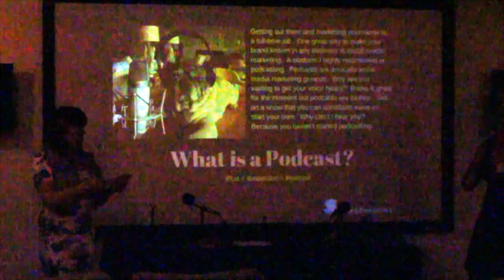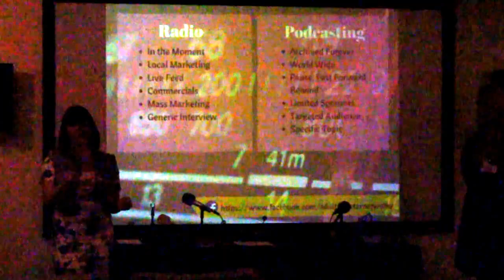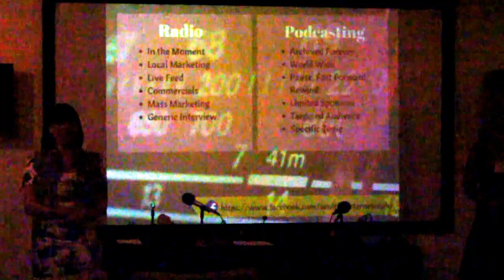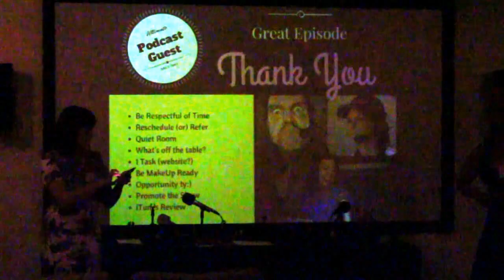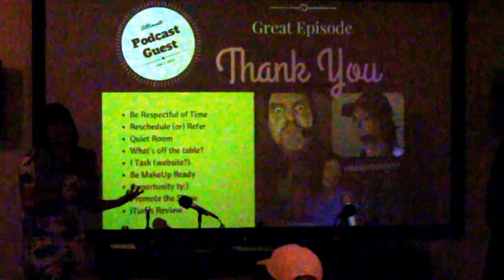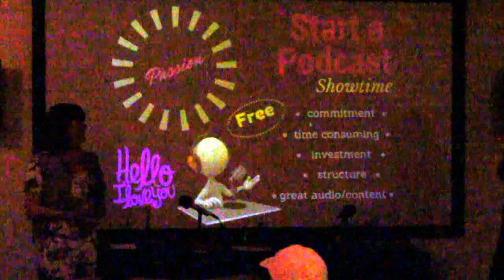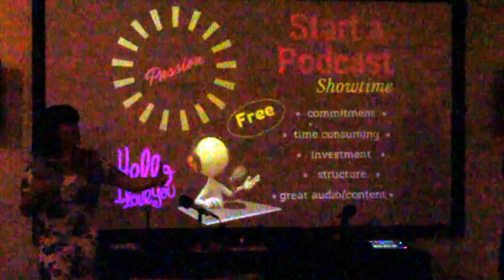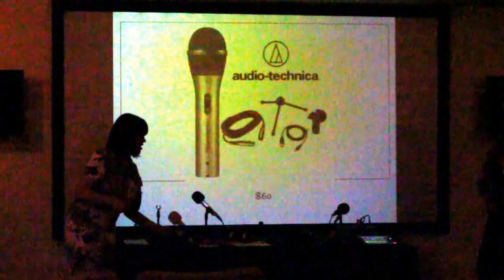Adult Film Star Network Lecture on How to start a adult Podcast W/ Rebecca Love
Lecture At the Erotic Heritage Museum for the Adult Film Festival LV
Adult Film Star Network Lecture on How to start a adult or Pornstar podcast with Joclyn Stone and Rebecca Love
More events from the Adult Film Star Network
Are you smarter than a Porn Star? You will help Joclyn Stone answer the questions correctly and play AFSN games during a LIVE interactive show. The chat room will be monitored and read live on air during the recording. Just mark your calendars and join in on the fun from the privacy of your own home. You don’t even have to get dressed to come to this event. **Games** Porn Trivia - Name that Sound - Price is Tight